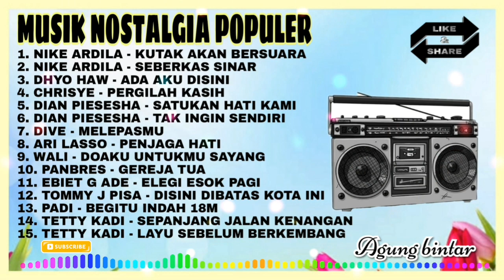MUSIK NOSTALGIA POPULER || NIKE ARDILA || DHYO HAW || CHRISYE || DIAN PIESESHA || TETTY KADI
1. NIKE ARDILA - KUTAK  AKAN BERSUARA
2. NIKE ARDILA - SEBERKAS SINAR
3. DHYO HAW - ADA AKU DISINI
4. CHRISYE  - PERGILAH KASIH
5. DIAN PIESESHA - SATUKAN HATI KAMI
6. DIAN PIESESHA - TAK INGIN SENDIRI
7. DRIVE- MELEPASMU
8. ARI LASSO - PENJAGA HATI
9. WALI - DOAKU UNTUKMU SAYANG
10. PANBRES - GEREJA TUA
11. EBIET G ADE - ELEGI ESOK PAGI
12. TOMMY J PISA - DISINI DIBATAS KOTA INI
13. PADI -  BEGITU INDAH 18M
14. TETTY KADI - SEPANJANG JALAN KENANGAN
15. TETTY KADI - LAYU SEBELUM BERKEMBANG